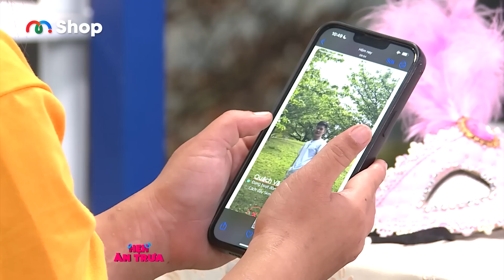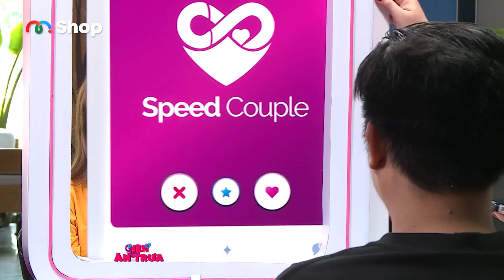Hẹn Ăn Trưa #400 | 10 năm yêu nhau để rồi nhận cái kết đắng lòng của cô gái trẻ 25 tuổi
🎬 Đến với “Hẹn ăn trưa” các bạn sẽ được gặp gỡ, tìm hiểu người bạn khác giới trong một không gian nhà hàng sang trọng và được thưởng thức những món ăn ngon.
Cặp đôi Hẹn Ăn trưa của tập 400 hôm nay là 2 mảnh ghép đã hài lòng nhau từ cái nhìn đầu tiên.
Chàng trai Quách Văn Kía – 1989 kém may mắn trong 3 cuộc tình cũ cũng bởi vì chữ “ Nghèo” … Với bản tính thật thà của người miền tây nam bộ nên anh luôn bị vài bạn gái lừa gạt tình cảm, tiền bạc, mặc dù 2 bà chị gái ở quê từng can ngăn. Là người con luôn đặc chữ hiếu lên hàng đầu nên anh chọn công việc chạy xe ôm công nghệ để chủ động giờ giấc cho khi người cha già yếu còn ở quê có mệnh hệ gì.
Cô gái Hiếu Linh – 1998, mẹ đơn thân chưa 1 lần lên xe hoa… Với mối tình đầu đã gây hằn lên vết thương trong con tim bé nhỏ… 10 năm quen bạn trai khi vừa 13 tuổi… nhưng đến năm 18  mới chính thức nói tiếng yêu .. Đến năm 2020 vì sống thử nên mang thai… cô gái 21 tuổi phải đứng trước yêu cầu lựa chọn của bạn trai rằng “ Nếu sinh con trai thì anh đồng ý cưới “  vì bào thai là bé nữ nên cô gái Hiếu Linh 21 tuổi mạnh dạn quyết định từ bỏ bạn trai để giữ sinh linh trong bụng mình.

⭐ Cảm ơn HỆ THỐNG PHÒNG TẬP CÔNG NGHỆ EMS 25 FIT, HỆ THỐNG PHÒNG TẬP CÔNG NGHỆ EMS ĐẦU TIÊN VÀ CHUYÊN NGHIỆP NHẤT VIỆT NAM đã đồng hành cùng chương trình.
Tập luyện công nghệ EMS chỉ 25 phút một buổi và 2 buổi mỗi tuần lấy lại vóc dáng như ý.
TẬP KHÔNG RƯỜM RÀ, MƯỢT MÀ DÁNG VÓC

📍 Hẹn Ăn Trưa phát sóng lúc 18H00 Thứ Sáu hàng tuần trên kênh Youtube MCV Media
📣 Cùng MCV Media xem các sản phẩm xịn, deal siêu mịn
📣 Cùng MCV Media chăm sóc sức khỏe cho những người thân yêu

HAT_400

Để tham gia chương trình Hẹn Ăn Trưa - tìm một nửa yêu thương, mời quý vị và các bạn đăng kí: